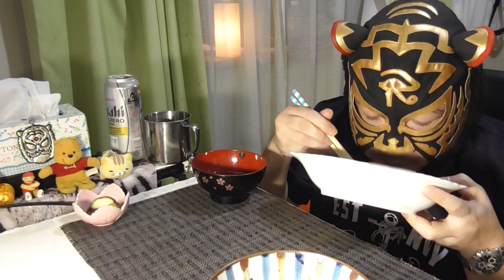松茸 キノコづくし 罠にハマったアホなオッサン【飯動画】【飯テロ】【ソロ飯】【ピンめし】【秋の味覚】Mukbang eating show Japan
おいしい話には裏があるね。